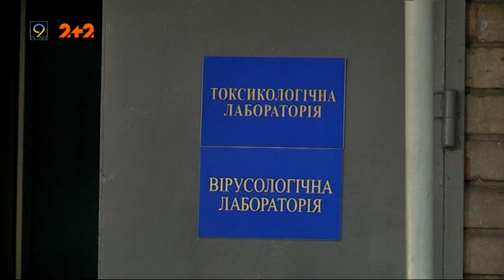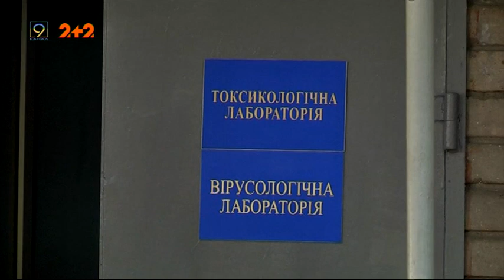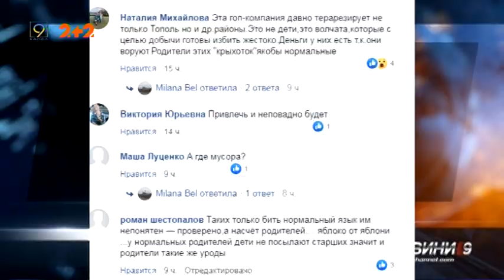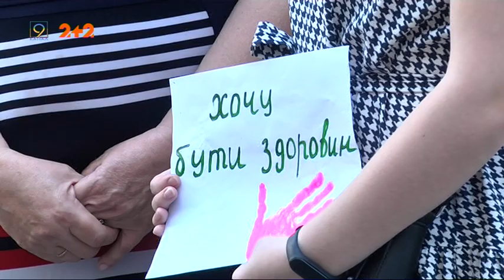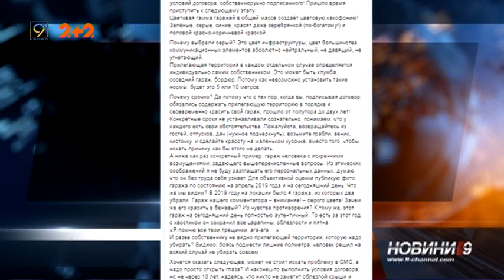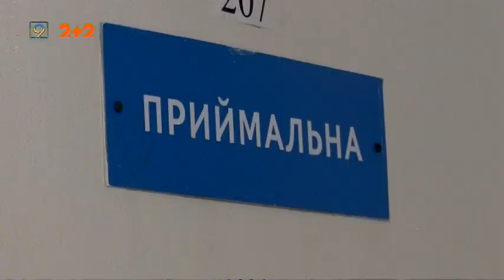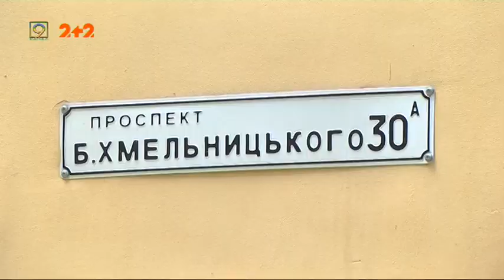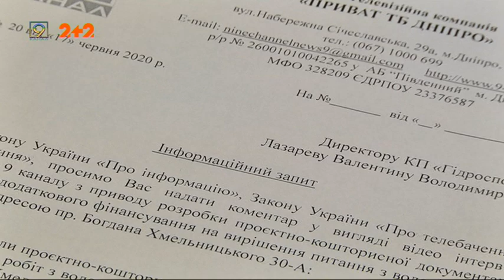Випуск новин за 17 червня || Дніпро, 9 канал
1. Уряд продовжив адаптованний карантин до серпня - кількість хворих на коронавірус в Україні зростає
2. Основна сесія ЗНО відбудеться. Прем'єр-міністр не бачить підстав для його скасування
3. Мешканці будинку на проспекті Богдана Хмельницького — у небезпеці:  через постійні підтоплення будинок почав просідати.
4. Медики Дніпровського центру первинної допомоги №4 мітингували, проте керівниця закладу протест заперечує.